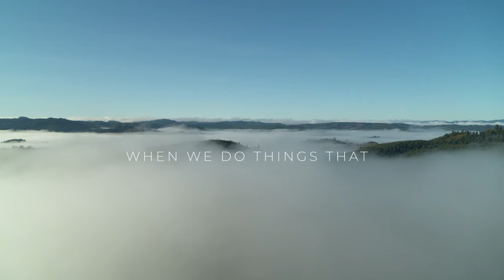The Earth is the Lord's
We honor God when we honor creation. Be inspired to connect your faith to your stewardship of the world we live in.